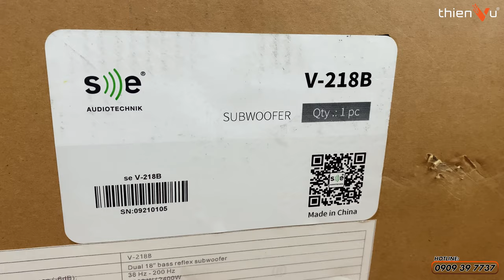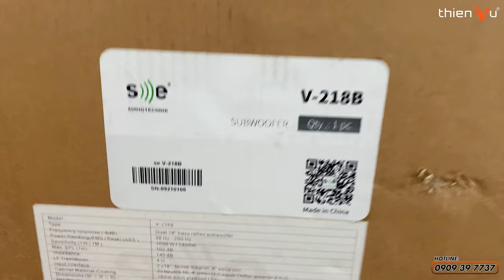"Unbox Và Mổ Bụng" Loa Sub Siêu Khủng "SE Audiotechnik V-218B" | Dòng Sub Cao Cấp Dành Cho Sân Khấu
✨ LOA SIÊU TRẦM SE AUDIOTECHNIK V-218B - KHUẤY ĐỘNG MỌI BỮA TIỆC ÂM NHẠC
SE Audiotechnik V-218B là dòng loa siêu trầm cao cấp đến từ Đức. Sản phẩm được trang bị cho các hội trường lớn, phòng trà, hay hội trường tiệc cưới,...
- Vẻ ngoài mạnh mẽ cuốn hút.
- Được làm từ gỗ Bạch Dương cao cấp. Sử dụng bền bỉ trong thời gian dài
- Âm trầm sâu lắng, mạnh mẽ, đầy đặn và sạch sẽ
- Thường được kết hợp với các dòng loa V-Line hoặc V-array. Tạo nên hệ thống âm thanh toàn dải ấn tượng
Loa subwoofer SE Audiotechnik V-218B - Dòng sub cao cấp dành cho sân khấu được các chủ đầu tư đặc biệt ưa chuộng
👉 Khám phá loa sub karaoke Se Audiotechnik có gì đặc biệt?